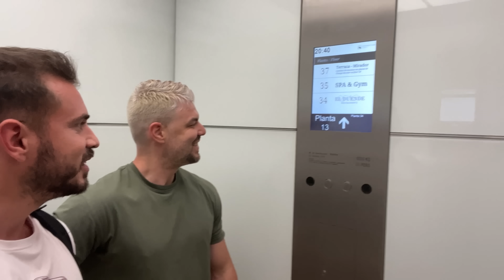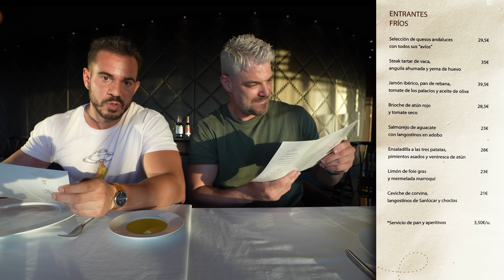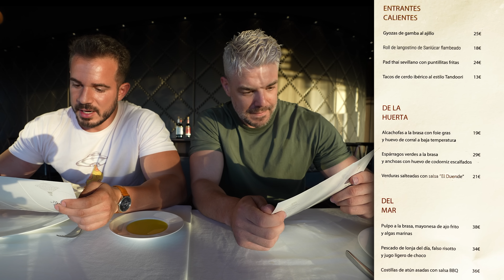EL PEOR RESTAURANTE que he VISITADO.. EXCESIVAMENTE CARO!! ft J DALMAU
Hemos comido en el Restaurante más caro de todo Sevilla dentro de un hotel de lujo de 5 estrellas y esta ha sido nuestra sorpresa..

Durante mi viaje a Sevilla acudí con mi amigo J Dalmau a comer a El Duende, restaurante ubicado en lo alto del Hotel Eurostars de Sevilla con unas vistas espectaculares. La cosa no pintaba bien de primeras ya que muchos de nuestros seguidores comentaban sobre el bajo nivel de la cocina de este Restaurante.. No obstante quisimos ir a comprobarlo por nosotros mismos y reseñar si se paga el hotel, las vistas, la comida.. ¡Ahí te dejamos nuestra reseña de el restaurante!

Mi ROPA DE COMIDA con Pampling, ¡Usando el Código CENANDOCONPABLO en la cesta te regalan unos Calcetines!